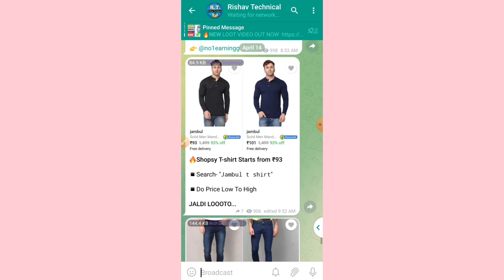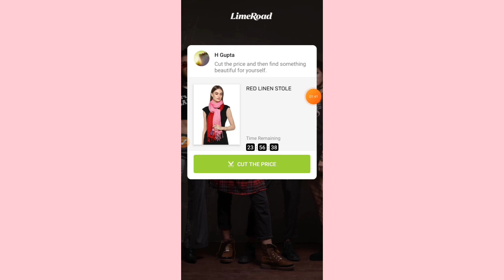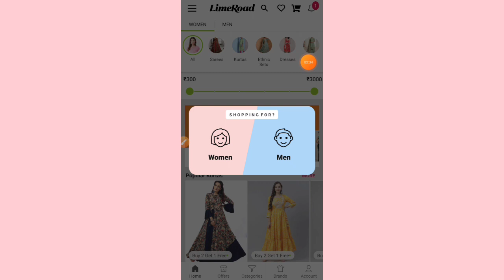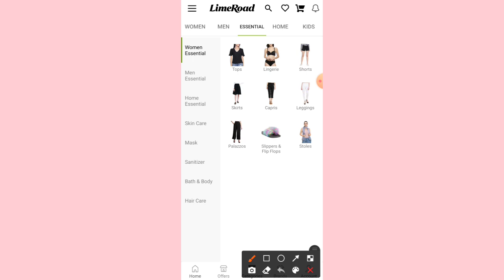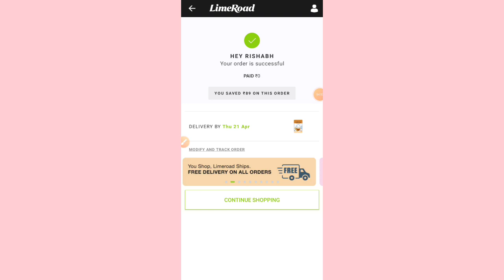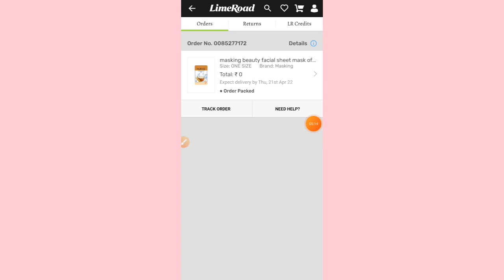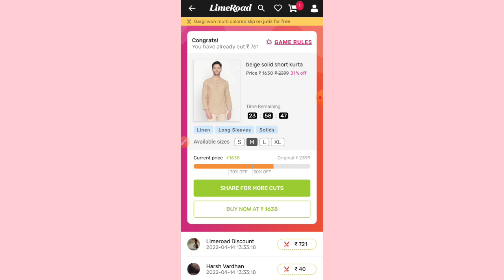New 100% Free Shopping Offer || Free Product Today || Free Online Shopping App 2022 || Free Sample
₹1600 Free Shopping Offer || Free Product Today || Free Online Shopping App 2022 || Free Sample || New Free Sample Product

( If link isn't working then search "RISHAV TECHNICAL" on telegram )

NOTE: THIS VIDEO IS ONLY FOR EDUCATIONAL AND INFORMATIONAL PURPOSES. I am Rishabh from RISHAV TECHNICAL channel can't guarantee that you will make money from this or any of my video. Copyright Disclaimer Under Section 107 of the Copyright Act 1976, allowance is made for 'Fair Use' for purposes such as criticism, comment, news reporting, teaching, scholarship, and research, Fair use is a permitted by copyright statute that might otherwise be infringing, Non-profit, educational or personal use tips the balance in favor of fair use

THANKS REGARDS
"Rishav technical"

Your Queries👇

free shopping
free sample
rishav technical
free products
phable free shopping
New Free Sample In India 2022
New Free Sample Today
Shopee New Voucher Added
Shopee Free Product Unboxing
New Free Shopping Offer Tod
free smart watch unboxing
daily smart watch loots
smart Watch free buy shopee
Smart watch unboxing
calling smart watch free
loot Notebook loot
unboxing A4 size
notebook loot unboxing
notebook free shopping
Shopee New tricks with
Proof daily unboxing